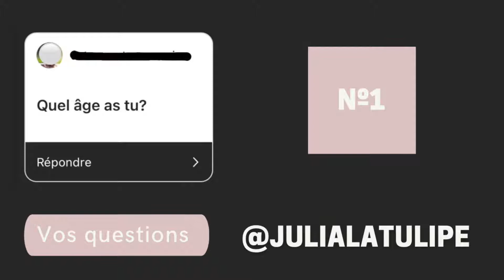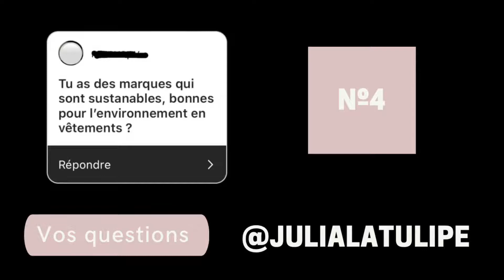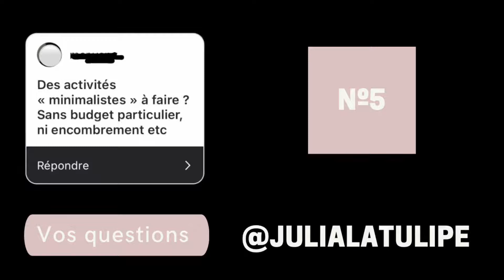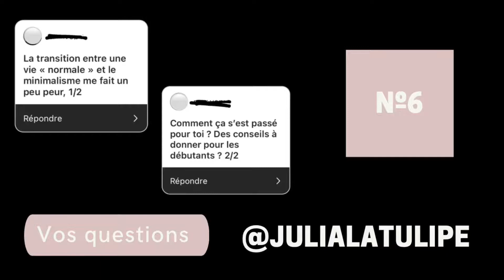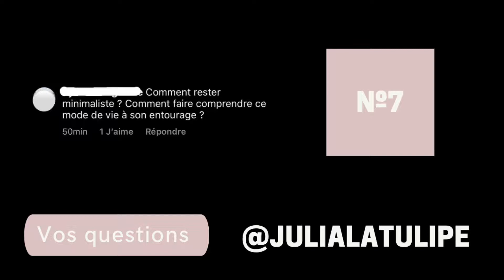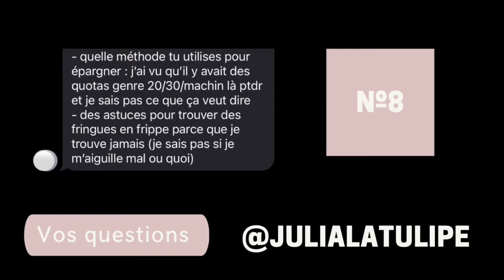Je réponds à vos questions sur le minimalisme et Julia la tulipe : 1 an sur YouTube !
Je réponds à vos questions sur la chaîne YouTube, le minimalisme ou simplement ma personne. Si vous voulez en savoir plus sur Julia vous êtes au bon endroit. Merci encore pour vos questions et si vous en avez d'autres n'hésitez pas à les poser en commentaire.

🌷 Me contacter

🌷Mon matériel

Caméra : Iphone 6s plus
Logiciel de montage : Movavi Vidéo et/ou IMovie
Création de miniature : Canva
Micro : AGPTEK (micro-cravate)
Photos et images libres de droit : Pexels et/ou Pixabay

🌷À propos de julialatulipe

En 2022, je me suis lancé un défi : publier de manière régulière des posts Instagram et des vidéos Youtube afin de partager mon mode de vie, mes passions et mes réflexions avec vous. Je m’appelle Julia, je suis née le 24 mai 2000 et je vis en France.

🌷 Me soutenir
Au moment où je publie cette vidéo, je ne touche aucun revenu de la part de Youtube ou Instagram pour la production de mon contenu, si tu veux me soutenir tu peux simplement mettre un j'aime à cette vidéo, commenter et t'abonner ! 👍🏻

Chapitres :
00:28 Mon âge
00:41 Mon travail
00:59 Santé mentale
02:06 Marques éco-responsables
02:54 Activités minimalistes
04:03 Transition
05:30 Rester minimaliste
07:03 Budget 20/30/50
09:01 Friperie
10:53 Bilan, joyeuses fêtes !